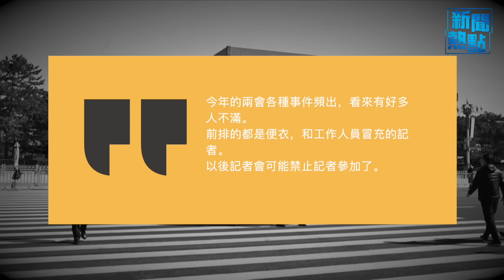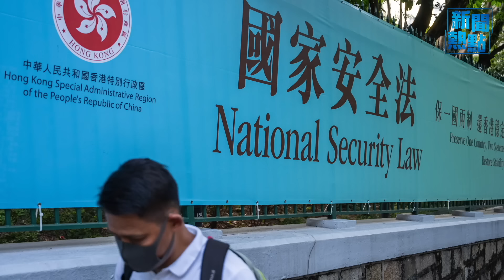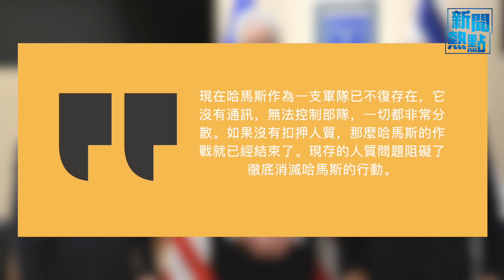北京逼港府通過23條 專家揭中共多種恐懼；中共兩會走向尾聲 民眾：像在看一場戲 主播：張恩 【希望之聲粵語頻道-新聞熱點】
3月11日內容提要
00:37 中共兩會走向尾聲 民眾：像在看一場戲
05:27 北京逼港府通過23條 專家揭中共多種恐懼
09:58 以：哈不會釋放全部人質 或用錢財交換
11:56 國情咨文演講遭打斷 美國金星父親被捕
13:46 俄學生用親烏克蘭口號命名WiFi網 被判入獄
中共 兩會 爆發多起亂子，直戳 習近平 痛點；民眾表示看兩會如看戲。北京逼港府通過23條，專家揭中共多種恐懼。以色列官員透露人質消息。